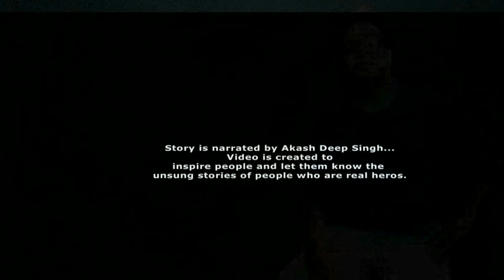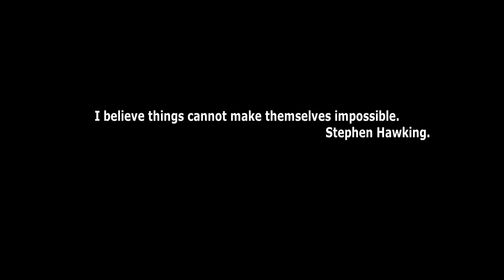Stephen Hawking Story in Hindi | Inspirational Story Of Stephen Hawking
This Is life story of Stephen Hawking one of the greatest scientist of all time. . Video is about how Stephen was suffering with a strange decease because of the he could not speak and could not move. But he did not give up and continues his science journey and became a great scientist.

His scientific works included a collaboration with Roger Penrose on gravitational singularity theorems in the framework of general relativity and the theoretical prediction that black holes emit radiation, often called Hawking radiation. Hawking was the first to set out a theory of cosmology explained by a union of the general theory of relativity and quantum mechanics. He was a vigorous supporter of the many-worlds interpretation of quantum mechanics.

Stephen Hawking is not only a great scientific even his life story teaches so much to people who are broken with their physical disability.